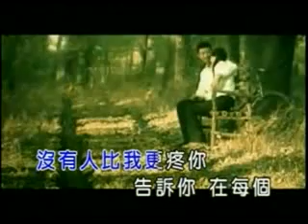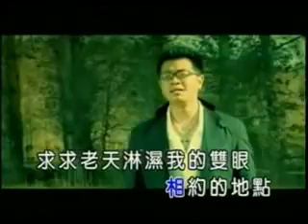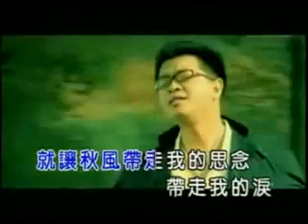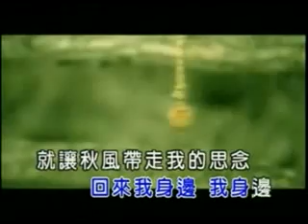Sovannareach - Nirk Peuy Nov Konlang Jazz..王強 - 強天不回來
Khmer: Missing you at old please...chinese: Autumn is not coming back